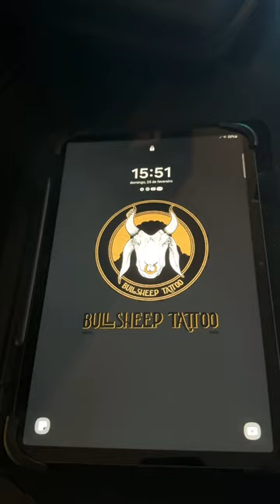The convenience of wireless printing